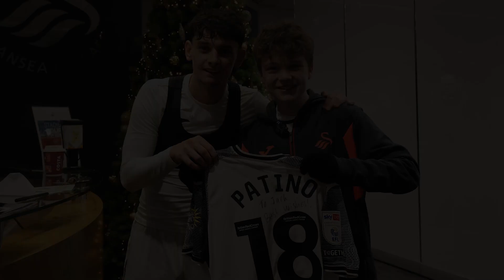Charlie Patino helps Swans Foundation make a dream come true for pan-disability participant Jack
Swansea City AFC Foundation's Premier League Kicks and pan-disability sessions have allowed Jack to do what he's always wanted to do, play football. Through the EFL's Week of Action, Jack met Swans midfielder Charlie Patino who helped make Jack's dream come true as he led the team out at the Swansea.com Stadium.